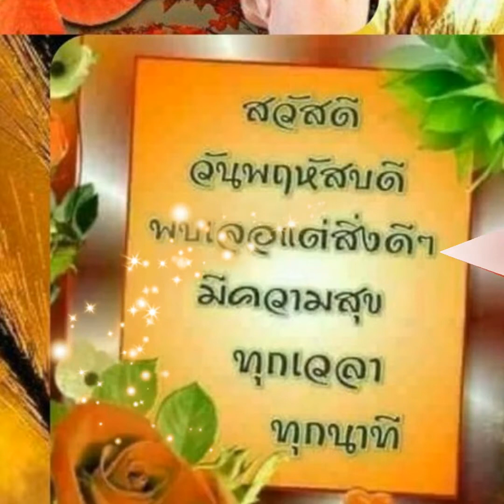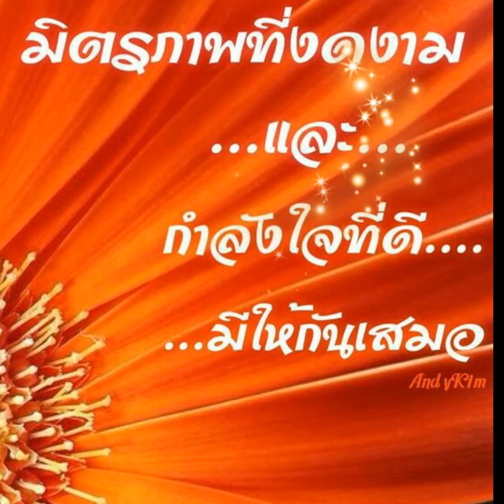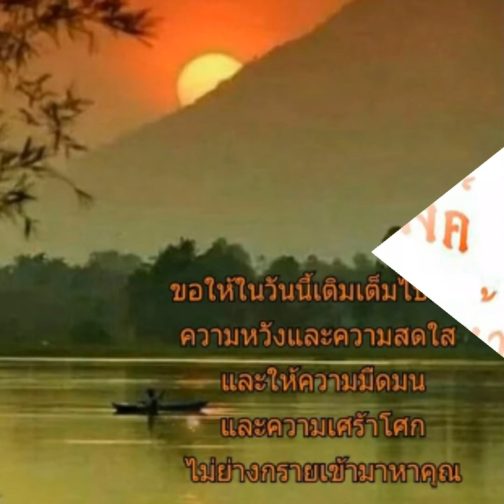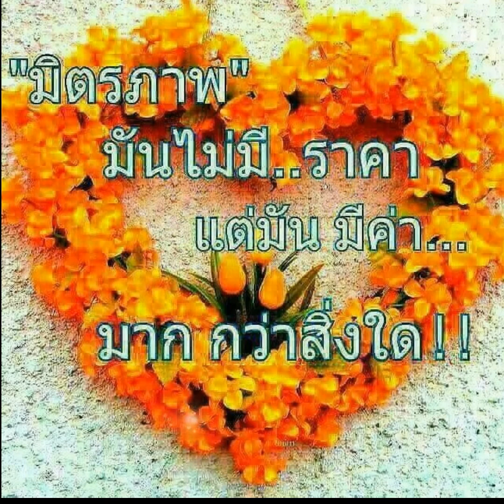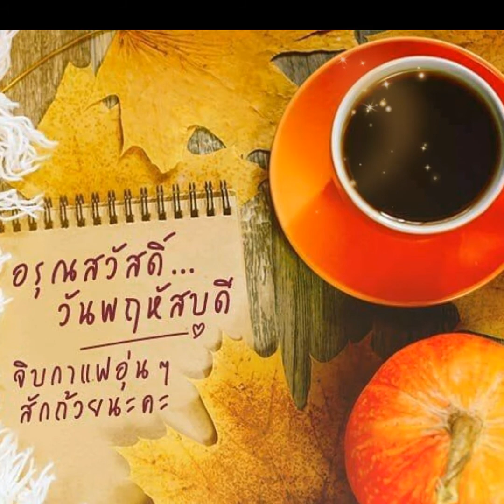ฟ้ากับเหว เสือ ธนพล @ By กานดา